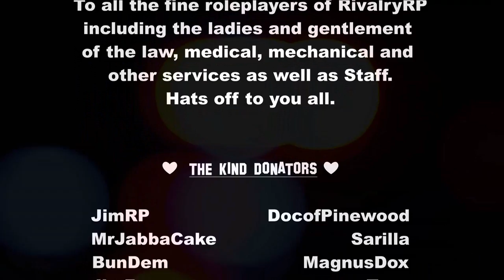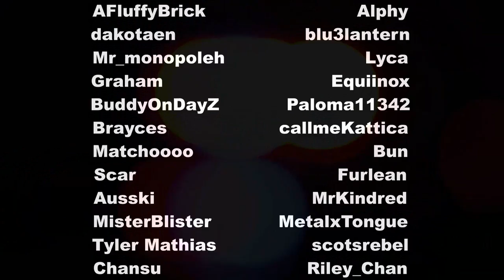LiveLS - S01E03 - FiveM/GTAV (RivalryRP.com)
LiveLS is a reality show just like COPS or LivePD and follows Police and sometimes the EMS serving Los Santos. We follow multiple of these public servants as they simply serve, protect and heal those in need in San Andreas.

The characters on RivalryRP.com are allowed to acknowledge everythign they see as it would be considered a TV show in that RP world.

MUSIC CREDITS